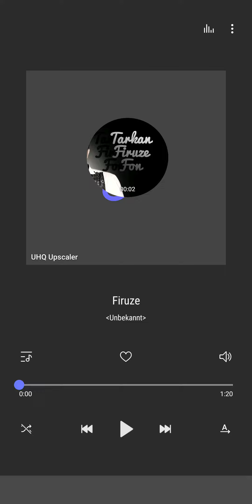Tarkan Firuze Melody 2018 (Prod. By AzzlackBozlak)